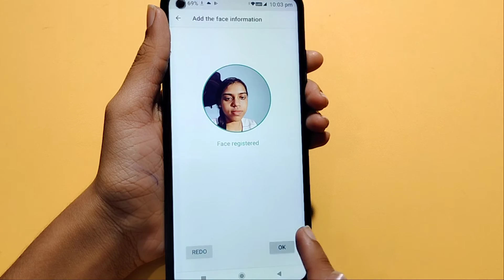How to set face lock in Nokia 5.4 | face lock kaise lagaye | face lock setting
Nokia 5.4 face lock
add face lock
unlock face lock

Google search
Techno Puja Technopuja@Technopuja